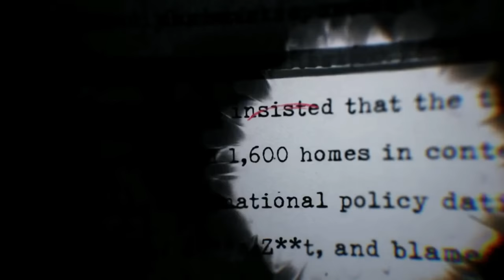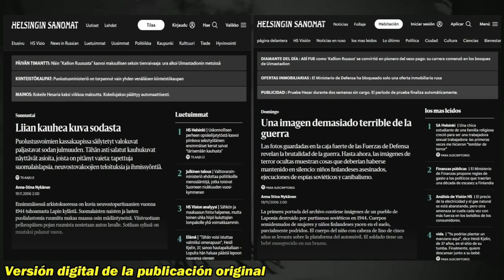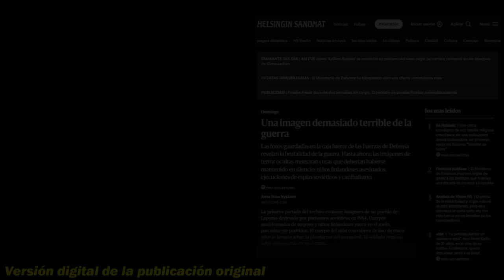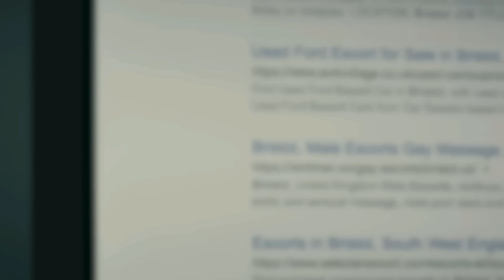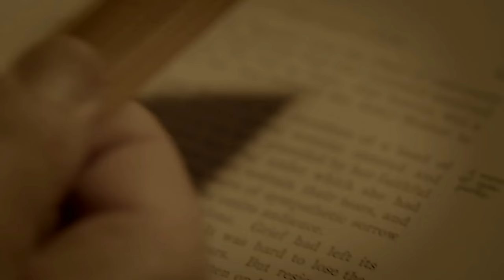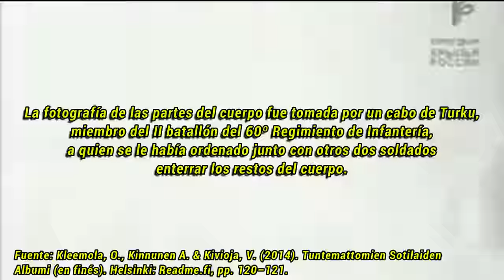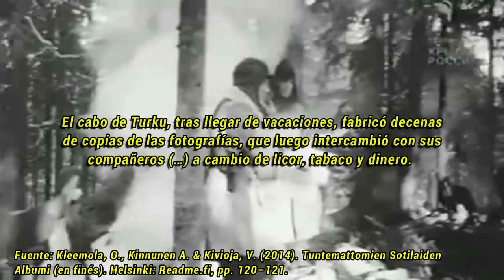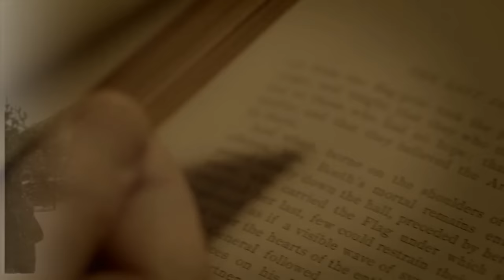La extraña masacre de soldados soviéticos en los bosques de Finlandia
La Segunda Guerra Mundial cuenta con algunas historias que son especialmente inquietantes y misteriosas. Ciertos sucesos resultaron poseer un matiz escalofriante que los han hecho perdurar en el tiempo entre quienes los conocieron o supieron de ellos, siendo a la vez bastante desconocidos por el gran público.

Dentro de este apartado, se encuentra la historia de una imagen inquietante de la Guerra de Continuación, conflicto librado entre Finlandia y la Unión Soviética en el marco de la Segunda Guerra Mundial.

Durante el avance de las fuerzas finlandesas en Karelia Oriental, una patrulla finlandesa avistó un pequeño campamento soviético en las inmediaciones del lago Seesjärvi. Cuando llegaron al lugar, no pudieron dar crédito a lo que se encontraron. Uno de los hombres de la patrulla finlandesa dejó constancia de lo ocurrido al tomar clandestinamente una fotografía. Lo que mostraba la imagen era la piel desollada de un soldado soviético que previamente había sido mutilado.

La imagen ha sobrevivido hasta nuestros días, siendo objeto de diversas hipótesis sobre lo que en realidad ocurrió en aquel invierno de 1942, algunas incluso cuestionándose si algo sobrenatural pudo haberlo hecho. El día de hoy, descubramos el trasfondo de esta fotografía y tratemos de encontrar una respuesta a lo que pudo haber ocurrido.

Referencias bibliográficas:
• Ahlberg, J. (30 de septiembre de 2018). Story of a war photo (en inglés). Hoax Eye. Recuperado el 23 de octubre de 2022 de

• Kirby, J. (s. f.). Casualties of the Winter War (en inglés). Jeni Kirby the Historian. Recuperado de

• Lönnrot, E. (1849). Kalevala (en finés). Kolmastoista runo. Recuperado de

• Kleemola, O., Kinnunen A. & Kivioja, V. (2014). Tuntemattomien Sotilaiden Albumi (en finés). Helsinki: Readme.fi, pp. 120–121.

• Kotimaisten kielten keskus (s. f.). Surma. Kielitoimiston sanakirja. Recuperado el 26 de octubre de 2022 de

• Nenye, N. et al (2016). Finland at War: The Continuation and Lapland Wars 1941–45 (en inglés). Oxford: Osprey Publishing. Recuperado de

• Nykänen, A. S. (19 de noviembre de 2006). Liian kauhea kuva sodasta (en finés). Helsing Sanomat. Recuperado de

• Parjanen, M. (2009). Marskin ritari Paavo Koli (en finés). Tampere: Tampereen yliopisto, pp. 205–206. Recuperado de

• Pulakka, K. (15 de enero de 2016). Eläimet saattavat kuoleman maahan (en finés). Yle. Recuperado de

• Trotter, W. R. (2008) [1991]. The Winter War: The Russo–Finnish War of 1939–40 (en inglés). Londres: Aurum Press, p. 179. Recuperado de

• Wikimedia Commons (2009). Category: Declassified photos of the Winter War (en inglés). Wikimedia. Recuperado de